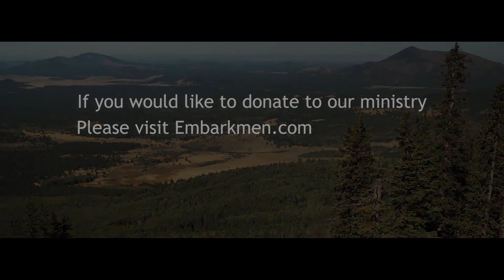Is the Bible Reliable